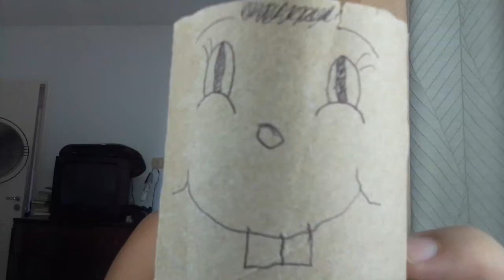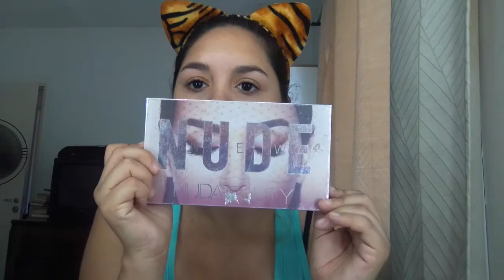MIXED UP MAKEUP - 50 subs!!! =D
Gracias por lograr esto, xq ESTO lo lograron ustedes. LOS AMO! VAMOS POR MAS =D

ADVERTENCIA el vídeo tiene un fallo de 2 minutos aproximadamente ya que no c q pasó con la cámara pero espero puedan disfrutar el resto del vídeo. desde ya pido disculpas y gracias.